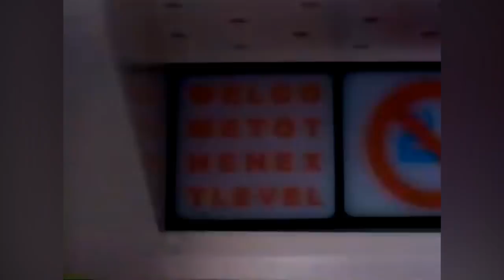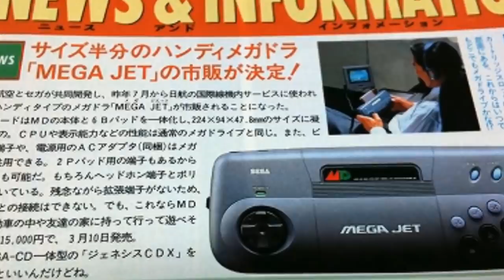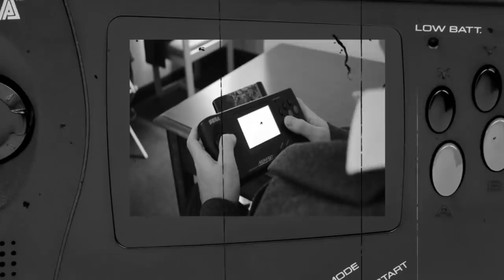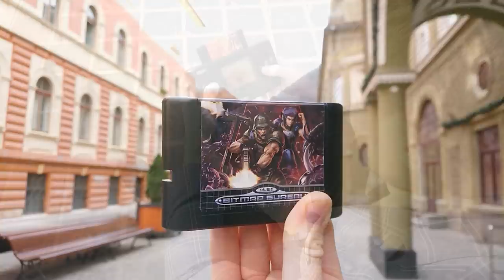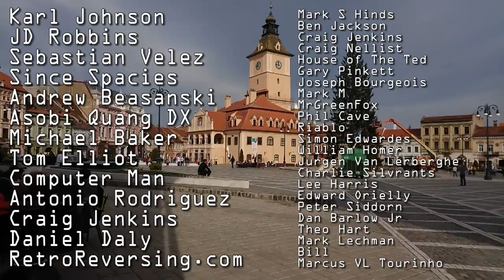Did The Sega Genesis Nomad FAIL!? - RARE CONSOLE GAMING HISTORY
Today Top Hat Gaming Man discusses the history of the Sega Sega Genesis Nomad along with its bizarre history.

A man in a top hat, with a dashing moustache or a highly distinguished beard, reviews rare video games in his massive collection. Appreciate the finer things in life! Top Hat Gaming Man travels around the globe, playing the best games for the handhelds around the world. The best games are like fine wines and only get better with age. Today, Top Hat Gaming Man discusses the history of the Sega Nomad and its bizarre history.